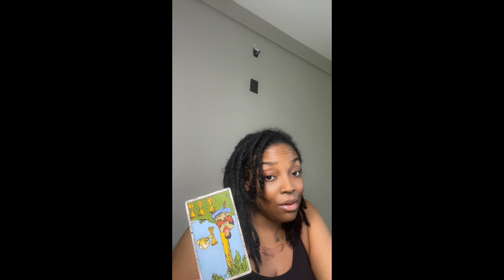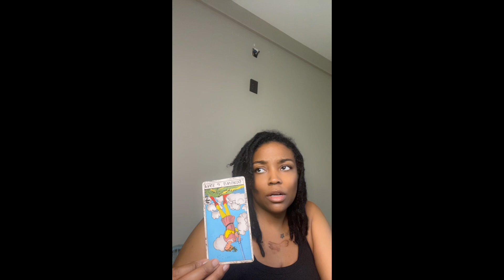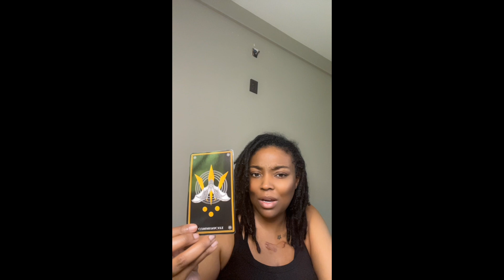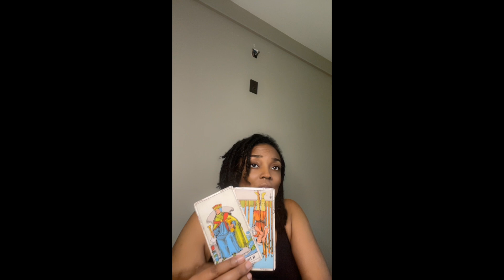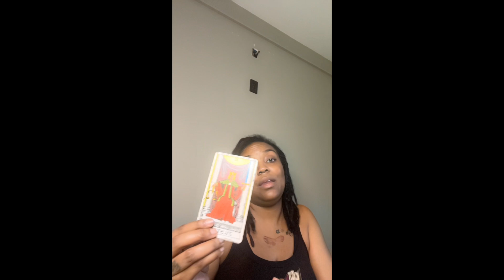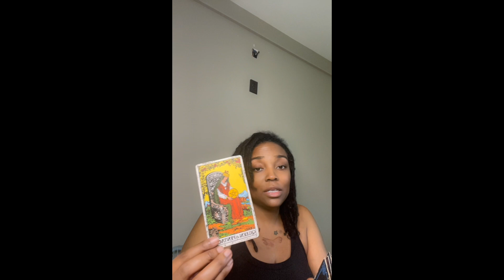Grey Area | Renaissance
The Week Ahead
Sunday Collective Reading